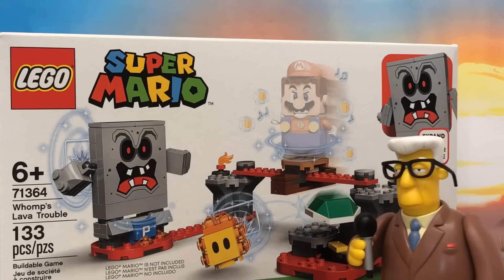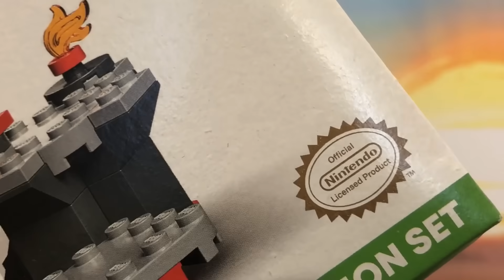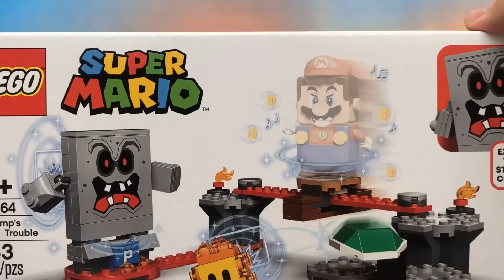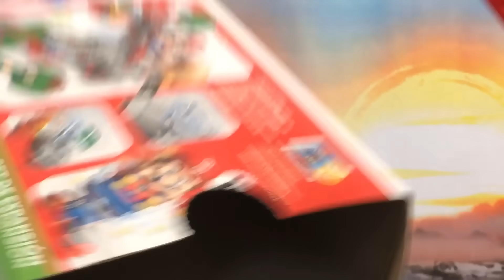LEGO SUPER MARIO - Set de Lava Letal de DON ROCO | Reseña Set de Expansión (Nintendo 2020)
Reseña del nuevo set de Lego Super Mario: Lava Letal de Don Roco (Lego Super Mario Whomp´s Lava Trouble) que incluye a los enemigos de Mario: Don Roco (Whomp) y Burbuja de Lava (Lava Bubble). Este Set de Expansión no incluye a Lego Super Mario, por lo que debes comprar primero el recorrido inicial para jugar con la acción de las stickers interactivas.

Lego Super Mario en Español Reseña Toy Shots Tito Capotito